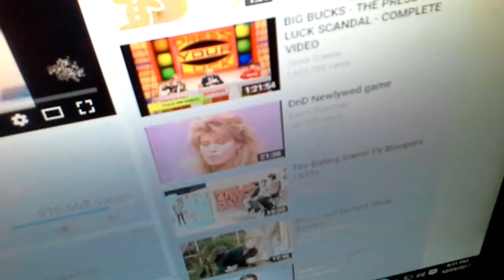Match game 77 part 1